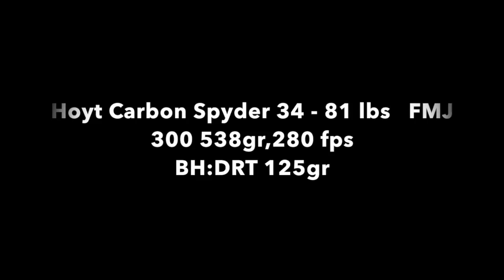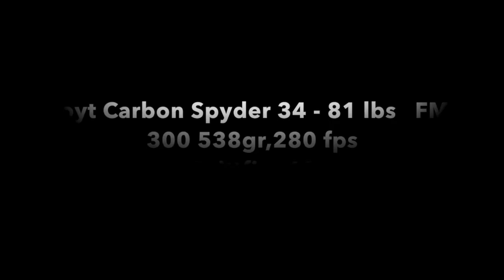Jag Julie 2015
This video is about Jag Julie 2015